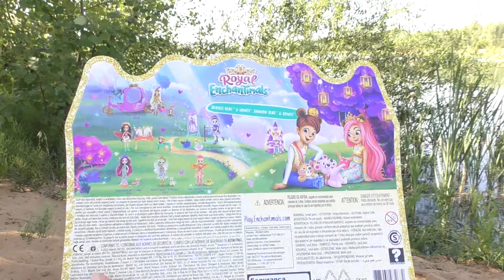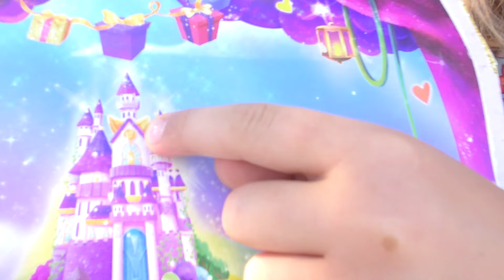Enchantimals Royals Королевские Мишки Куклы Энчантималс Роял / Pretty Katy Queen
Всем привет💜 Вы на канале Притти Кейти Куин или просто Катя💜Enchantimals Royals Королевская серия Куклы Мишки Энчантималс Роял

Энчантималс 👑 Роял 👑 Королевская карета с лошадками-пони Peola Pony и ее питомец Petite Royal Enchantimals / Pretty Katy Queen

Кукла Enchantimals Обезьянка Мерит Обзор Энчантималс Игровой набор для Девочек Фруктовая тележка с куклой обезьянкой Мерит и её питомцем Компас

Энчантималс Домик Снежная Долина Зимние куклы Enchantimals / Переезжают в новый дом DIY из Картонных коробок / Pretty Katy Queen

Энчантималс СКУНСИ Снежная Долина КУКЛЫ Enchantimals / Pretty Katy Queen